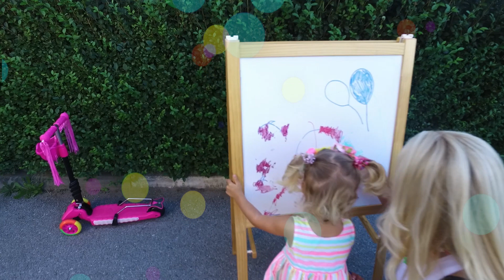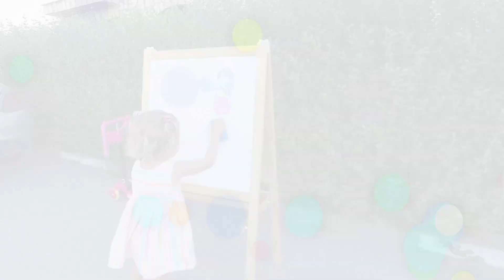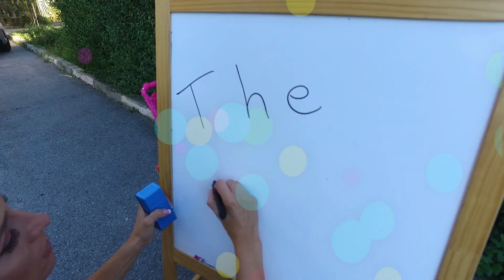Play with Maraya She paints and plays in the pool with colored balls and balloons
Maraya paints and plays in the pool with colored balls and balloons.